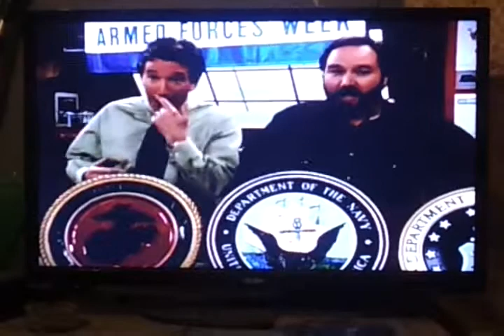Home Improvement funny moment